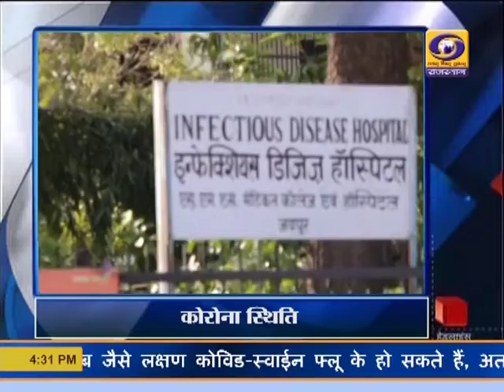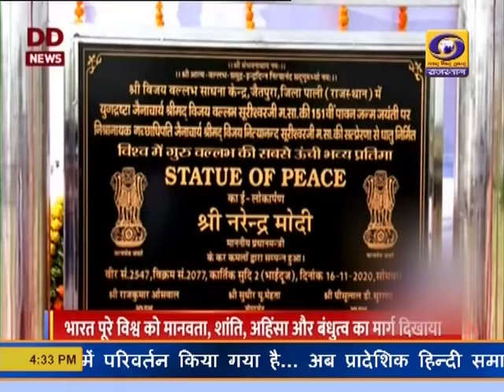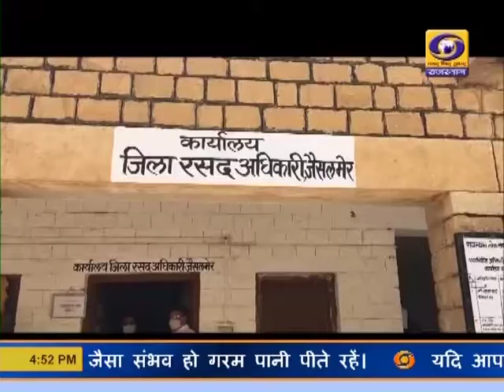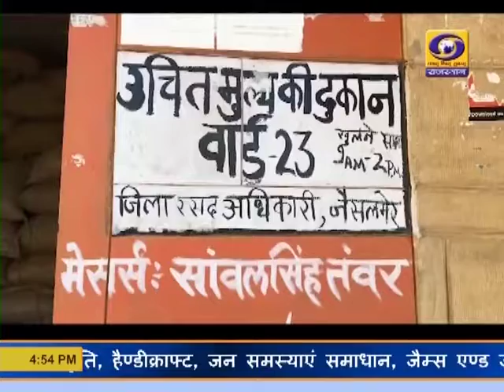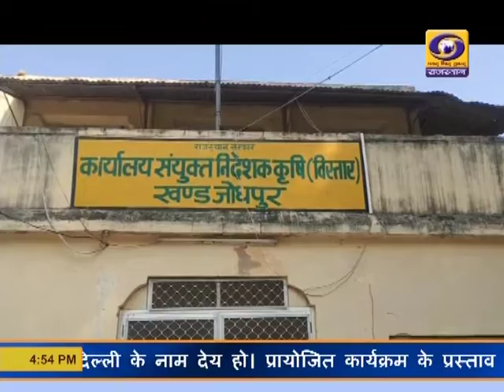Rajasthani News Bulletin 16 Nov. 2020 | DD News Rajasthan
Watch Rajasthani News Bulletin of DD News Rajasthan, today, Monday, 16 Nov. 2020